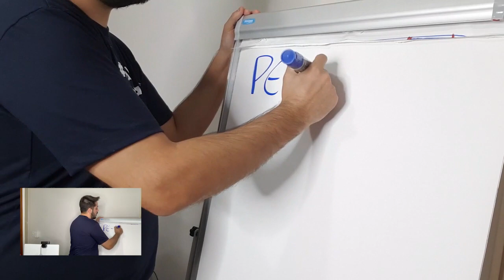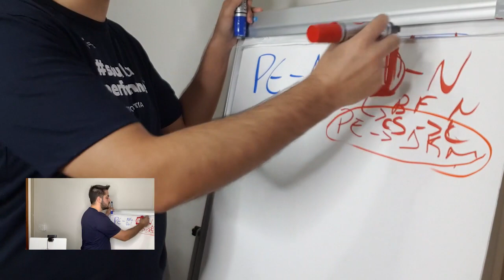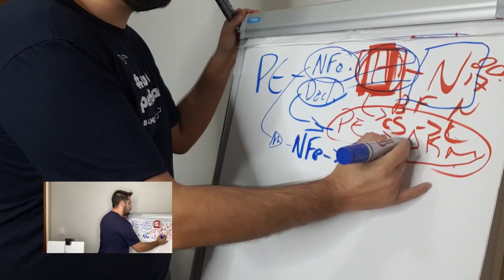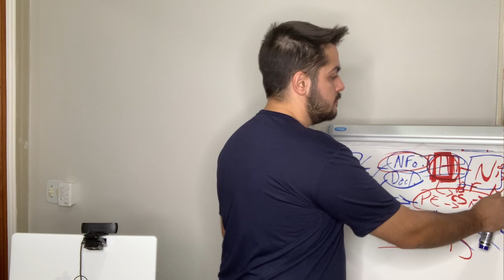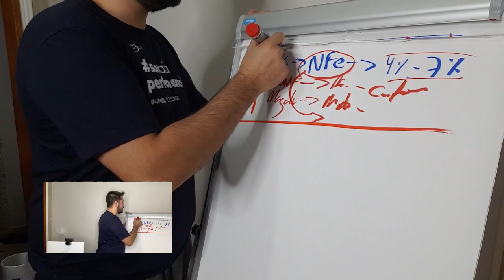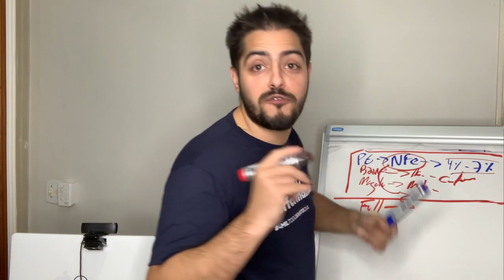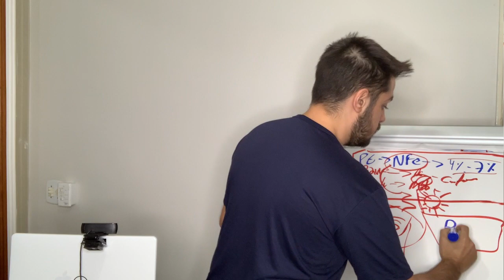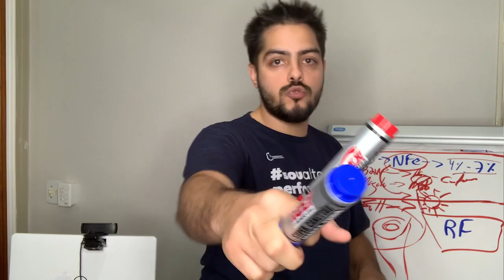Foi Chamado para o Ponto de Envio do Mercado Livre Veja o que Fazer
Você foi chamado para o ponto de envio. Foi chamado para o ponto de coleta, agora você precisa dar Nota Fiscal no seu negócio. O que que eu faço? Várias pessoas estão me perguntando.

A gente postou um vídeo sobre pontos envio e eu vi muitas pessoas com um pensamento que a gente pode mudar.

A primeira escolha e a primeira resposta que você tem que me dar aqui, é se o que você tem, é um hobby ou um negócio, porque se isso for um hobby para você, pode ser que se seu hobby não seja mais viável. Eu vejo muitas pessoas falando "pô Ale mas eu não quero ser um vendedor profissional, eu faço um pedido só". O plano de expansão, quando a gente fala de ponto de envio, com certeza incluí ter um ponto de envio muito próximo de você, estamos falando de 1 ou 2 km, então não vai ser mais uma desculpa, a gente já tem ponto de envio funcionando até 20 horas e o correio funciona até às 17, então assim não vai adiantar usar esse argumento, pode ser que o Mercado volte atrás pode ser que ele não volte, então você tem que decidir o que você quer para sua vida.

Para alguns o problema é a distância, mesmo levando com declaração, a pessoa tem que parar o dia dela para levar e tem algumas pessoas estão reclamando porque agora tem que gerar a nota fiscal, então se você tem algo, que agora tem que gerar a nota fiscal e isso é um problema para você, o que você tinha era um hobby, entenda que você tem que dar o próximo passo.
Entenda isso como um vídeo construtivo, para que você possa evoluir dentro da sua vida, no seu negócio.

Agora quais as possibilidades que abriram na sua vida.
Antes você não ia para B2W porque você não podia dar nota, então agora você pode ir. Você tem Magalu, você pode ir para Madeira Madeira, você pode ir para Mobile, você pode ir para o Carrefour, você pode ir para o monte de lugar agora, porque agora você tem o que todos eles querem, que é a Nota Fiscal, eles querem uma empresa, eles querem um processo.

Então se antes você reclamava que a concorrência era muito grande, você acabou de ampliar o seu horizonte, agradeça ao Mercado Livre por ter lhe dado esse chacoalhão, ele acabou de mudar a sua empresa. Agora você pode ir para Full também, pode aumentar suas vendas, pode crescer o seu negócio.

Acelera vamos para cima, quero ouvir seu comentário, estou deixando a minha opinião e quero saber a sua.

Grande abraço e valeu!!!